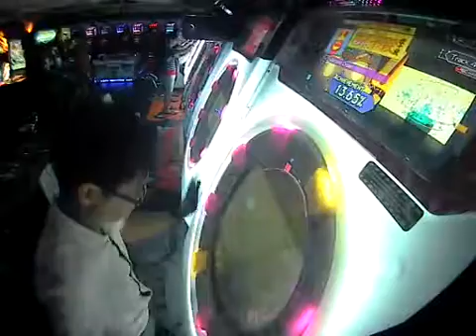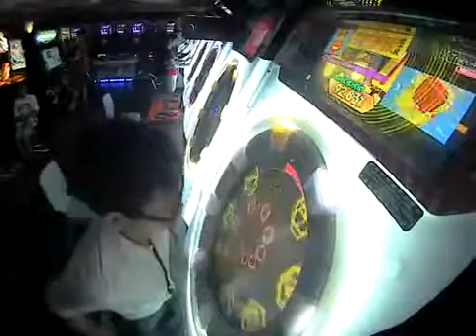【Maimai Pink】 Glorious Crown [Master] Rank AAA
But the last spins were so nice..